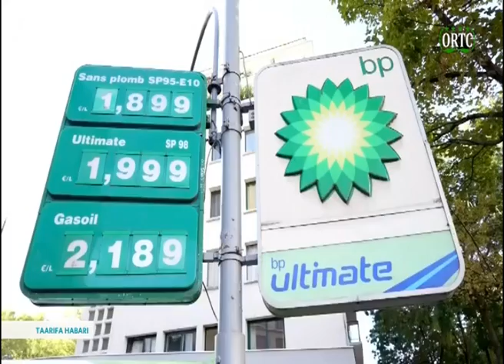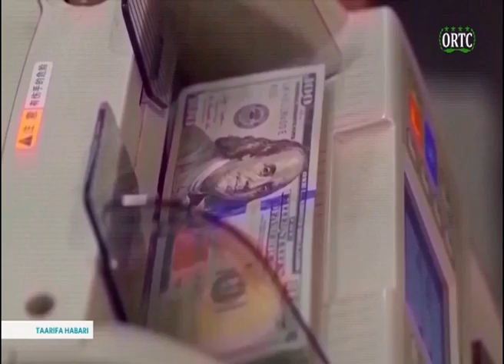TAARIFA HABARI 🇰🇲 DU 13/10/2022